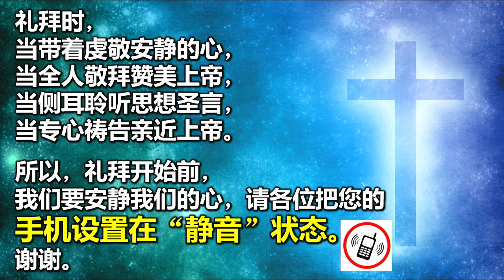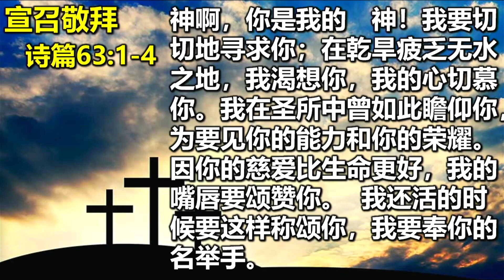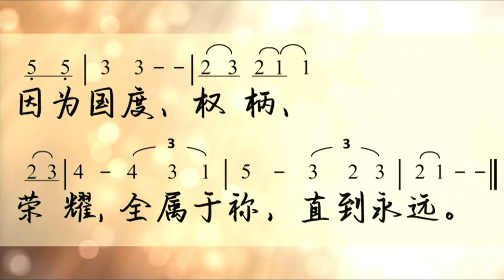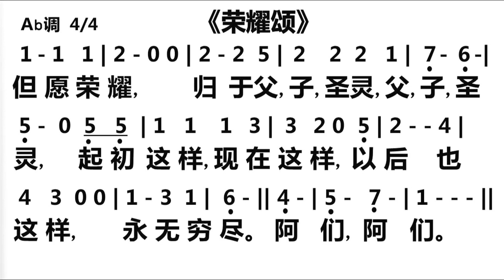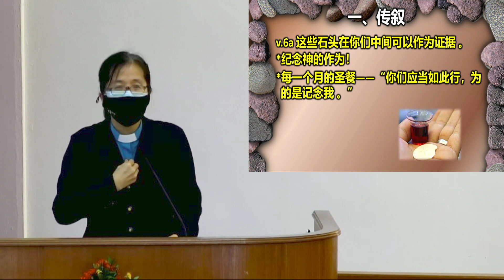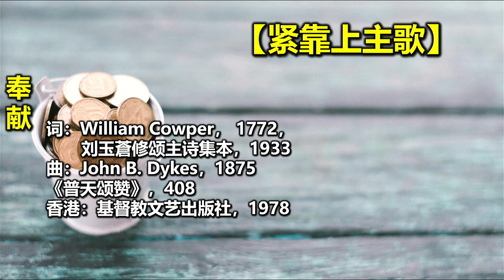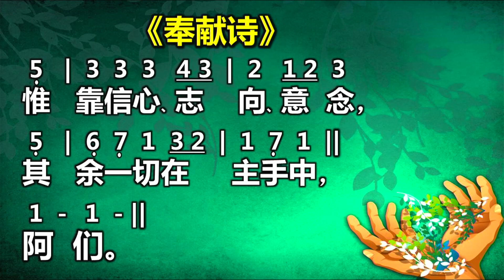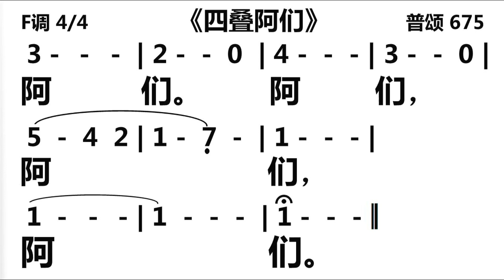20.03.2022 仰郇堂 | 大斋期第二主日